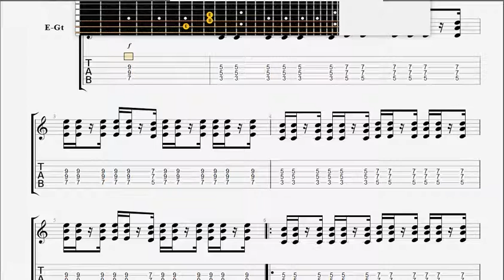Black Ball Line Drop Out next GUITAR 1 TABLATURE